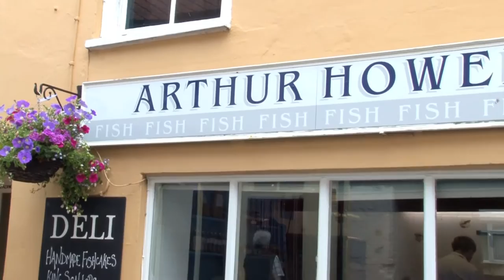Meet our Farm Shop & Deli Retailer of the Year 2016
Farm Shop & Deli Awards, now entering their 4th year, recognise the very best standards in the UK’s independent, specialist retail market. With an expert panel of judges joining Nigel Barden Chair of Judges, the Awards will celebrate the highest levels of service, product knowledge, initiative, innovation and community involvement, offered by our heroes of the high-street.

Winners will be announced live at the Farm Shop & Deli Show on Monday 24th April 2017.

The Farm Shop & Deli Show will return to Birmingham's NEC from 24th – 26th April 2017 and brings together over 200 speciality suppliers for you to meet, and exciting new products to touch and taste.